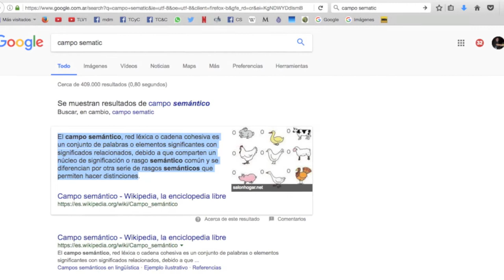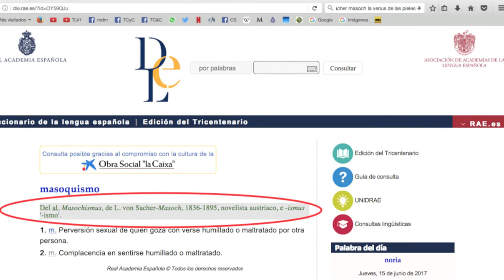Cómo aprovechar el campo semántico/ TCyC #197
Descubrí qué es un campo semántico, y cómo puede ayudarte en tu literatura.
Muchas gracias por likear y compartir.